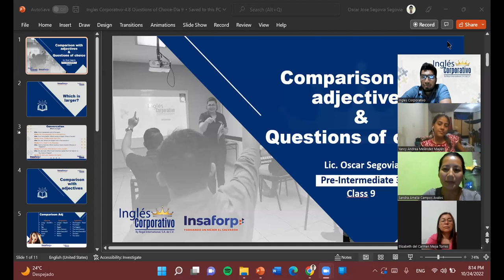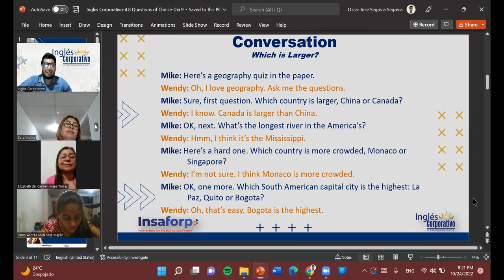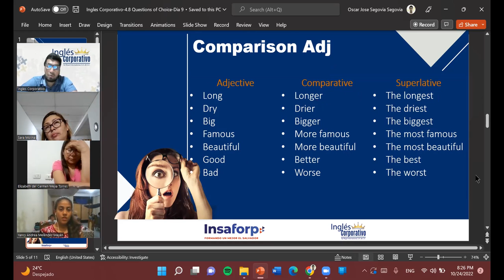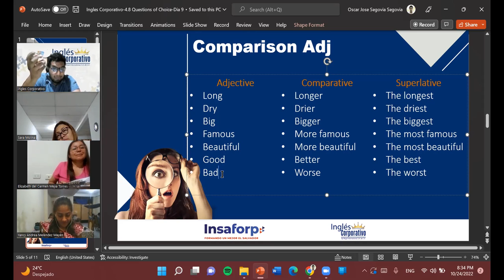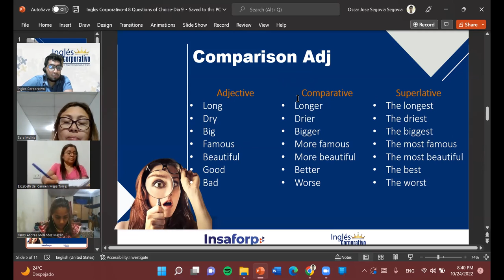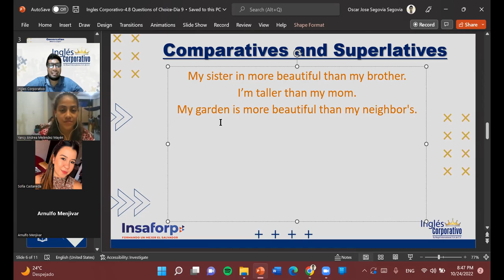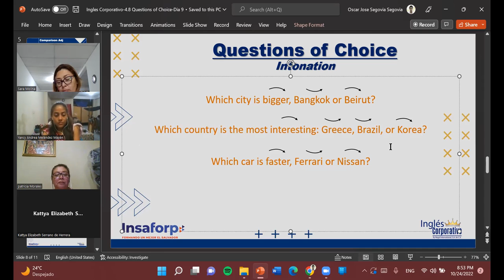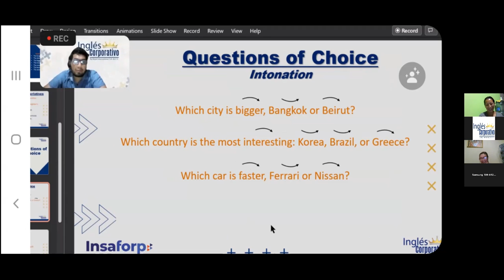Inglés Corporativo-10-24-22-Questions of choice